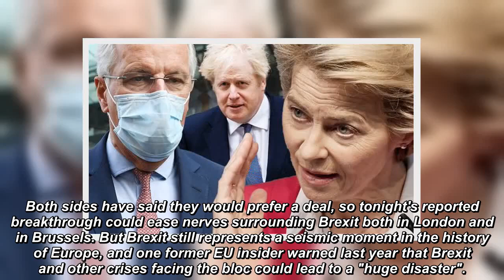Brexit poised to 'start chain reaction leading to huge D.I.S.A.S.T.E.R for EU'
© Copyright by UK 24h Production ☞ Do not Reup